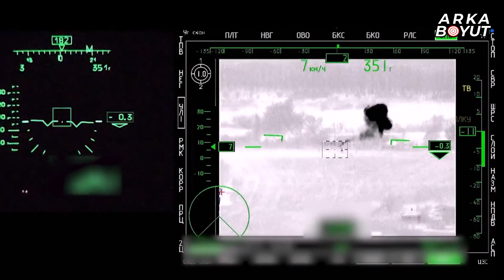Yeni Oyun Üzerinden Türkiye'yi Saf Dışı Bırakmaya Çalışıyor! Öyle Bir Tezgah Deşifre Oldu Ki!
Küresel mücadelede bu kez merkez üs İstanbul’a kaymış durumda. Amerika ekonomik egemenliğini kaybetmemek için sahaya öyle bir oyun sürdü ki! Şimdi de rakibi gördüklerini alaşağı etmeyi planlıyor.